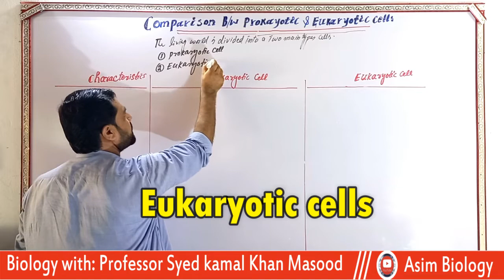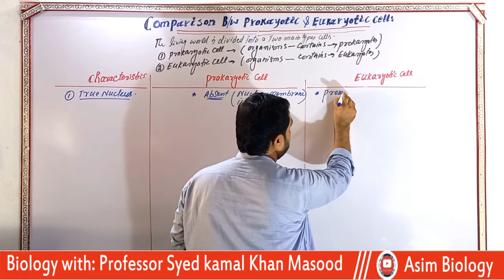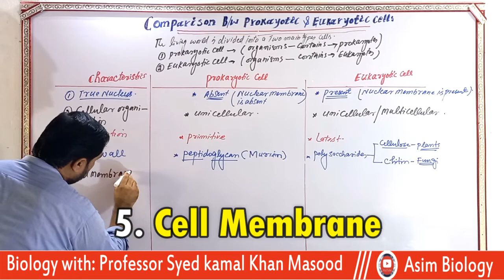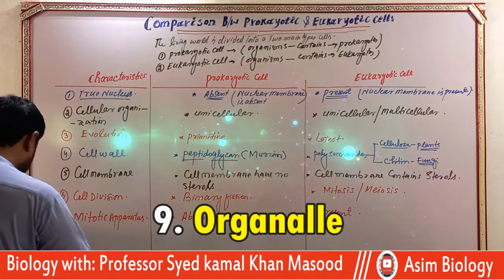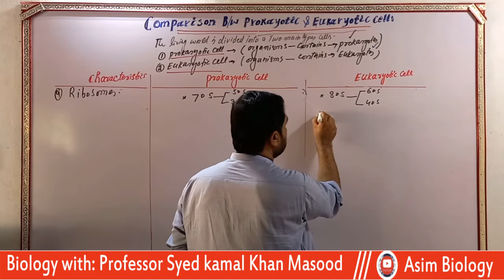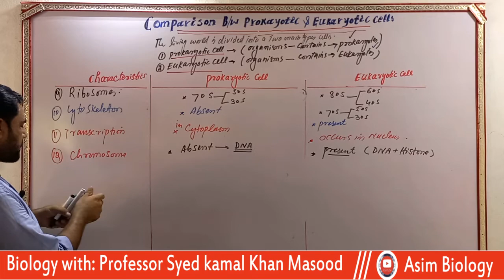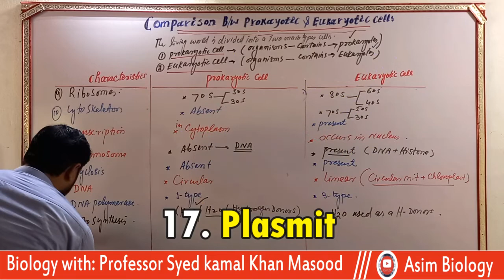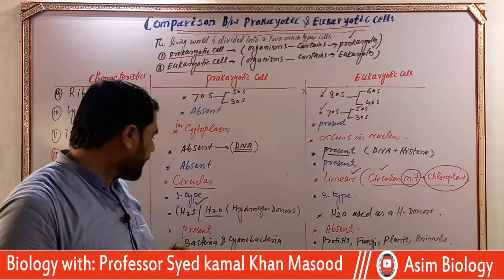Camparison Between Prokaryotic and Erukryotic cells ||Cell Membrane ||Cell Wall ||Asim Biology